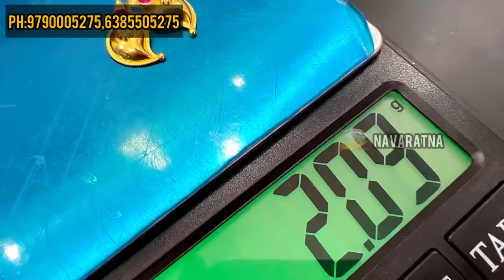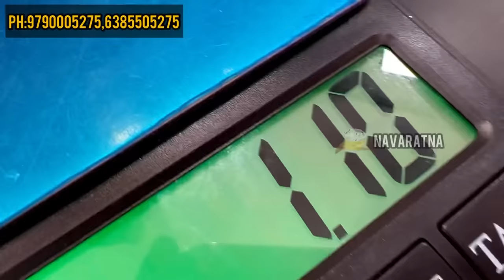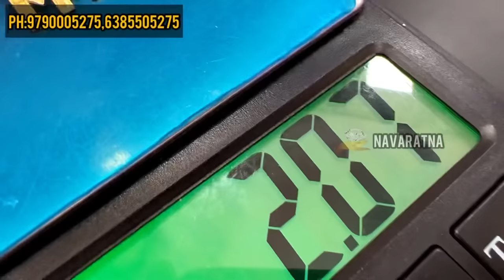0.250m Onwards Thalli Urukkal/Thalli collections@Navaratnajewellerschains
No.1Designer Jewellery NAVARATNA GOLD & DIAMONDS Annur Road, Mettupalayam.

Ph - 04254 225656 cell - 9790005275. Instagram: navaratna_jewellers Online purchase:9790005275 Online purchase:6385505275 Started in 2010, Navaratna Jewellers & chains is one of the fastest growing jewellery networks.Navaratna jewellers & chains has always been the common man's Jewellers.Therse are special light weight sections for wedding parties with Calcutta,Bengali, Bombay Traditional light weight designs.come to Navaratna for your wedding purchase and you will be amazed by the difference in making charges and selection.moreover,we gives the highest prices for purchase back of old Jewellery, even of it's pawned.To ensure purity and quality completely for customer's is one of the prime priorities of Navaratna.We take the pride in the fact that Navaratna Jewellers & chains always deliver the best in quality and service to the customer's hard earned money spent.INSTAGRAM NAVARATNA GOLD & DIAMONDS